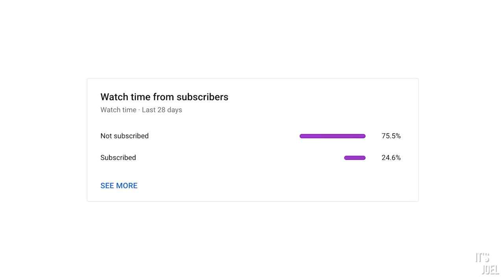How much money do I make from YouTube?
Bit of a personal video for several reasons, but after asking you to send in your questions, one of the common themes was regarding YouTube and how much money I make from doing it.